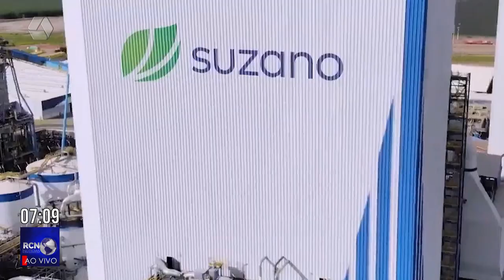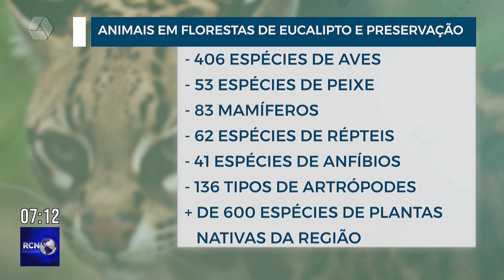Programa já catalogou mais de 1.300 espécies de animais em florestas de Três Lagoas